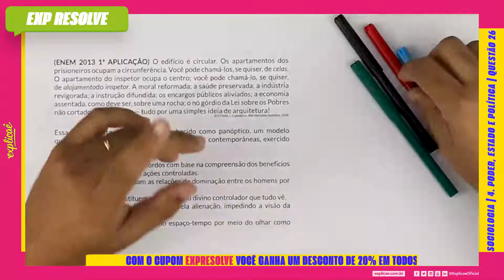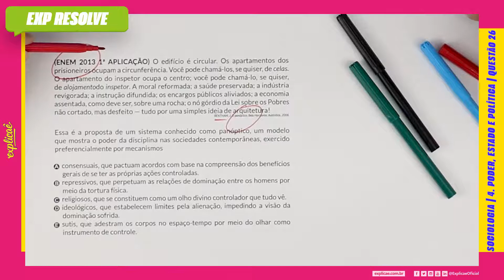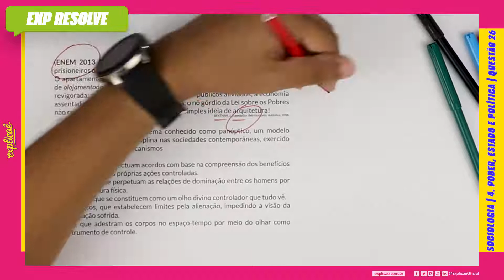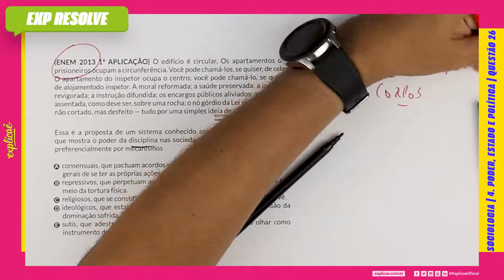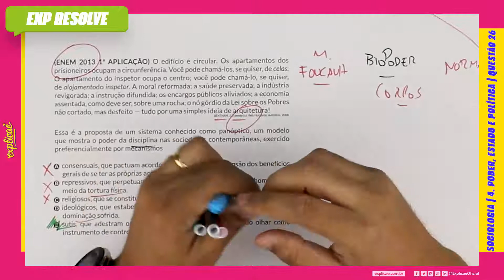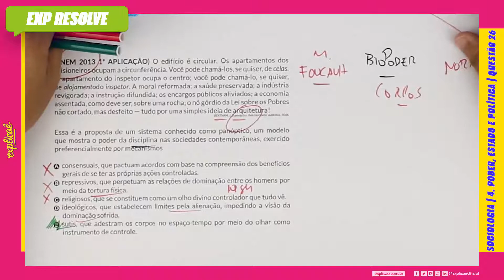O EDIFÍCIO É CIRCULAR. OS APARTAMENTOS DOS PRISIONEIROS OCUPAM A(...) | PODER, ESTADO E POLÍTICA Q26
Encontre a sua questão nos seguintes cadernos:

NO NOSSO MANUAL DE SOBREVIVÊNCIA:
ASSUNTO: 4 PODER, ESTADO E POLÍTICA

(ENEM 2013 1ª APLICAÇÃO) O edifício é circular. Os
apartamentos dos prisioneiros ocupam a circunferência.
Você pode chamá-los, se quiser, de celas. O apartamento
do inspetor ocupa o centro; você pode chamá-lo, se quiser,
de alojamentodo inspetor. A moral reformada; a saúde preservada;
a indústria revigorada; a instrução difundida; os encargos
públicos aliviados; a economia assentada, como deve ser, sobre
uma rocha; o nó górdio da Lei sobre os Pobres não cortado, mas
desfeito — tudo por uma simples ideia de arquitetura!
BENTHAM, J. O panóptico. Belo Horizonte: Autêntica, 2008.

Essa é a proposta de um sistema conhecido como panóptico,
um modelo que mostra o poder da disciplina nas sociedades
contemporâneas, exercido preferencialmente por mecanismos

A. consensuais, que pactuam acordos com base na compreensão
dos benefícios gerais de se ter as próprias ações controladas.
B. repressivos, que perpetuam as relações de dominação entre
os homens por meio da tortura física.
C. religiosos, que se constituem como um olho divino controlador
que tudo vê.
D. ideológicos, que estabelecem limites pela alienação,
impedindo a visão da dominação sofrida.
E. sutis, que adestram os corpos no espaço-tempo por meio do
olhar como instrumento de controle.